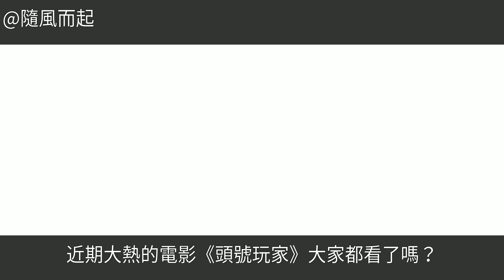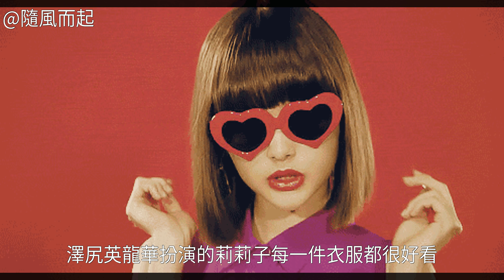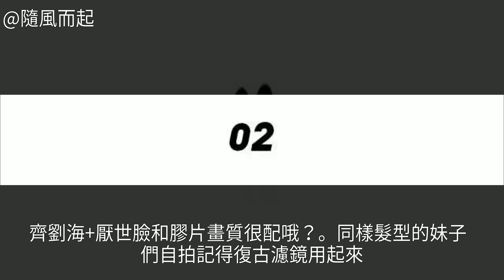頭號玩家再次證明，齊劉海的性感正妹都有毒！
近期大熱的電影《頭號玩家》大家都看了嗎？ 虛擬現實的游戲畫面看的超爽的同時 這位齊劉海反派妹子也給人留下了深刻的印象 好像印象里留這種髮型的女生都性感漂亮 又笑裡藏刀戰鬥力驚人 比如《王牌特工》里的刀女 《